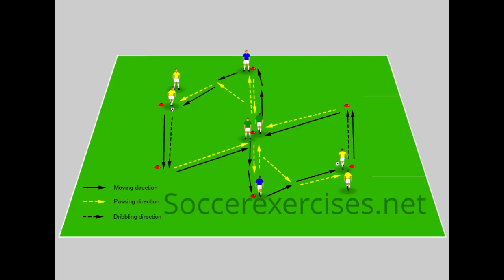Team Passing combination drill by soccerexercises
Football exercise (soccer exercise) about Team Passing combination drill